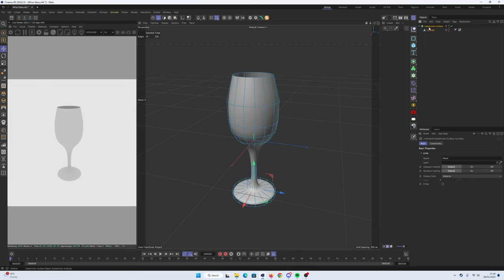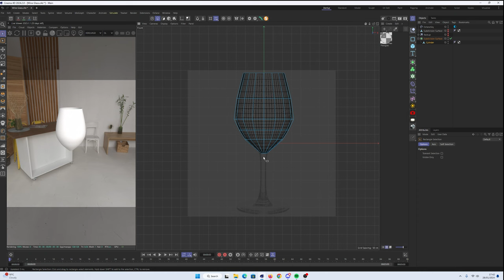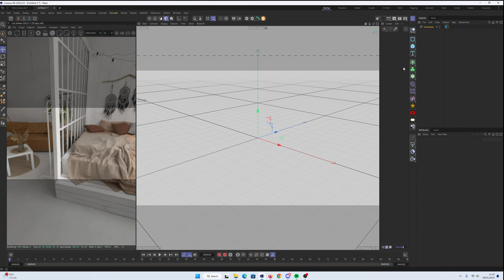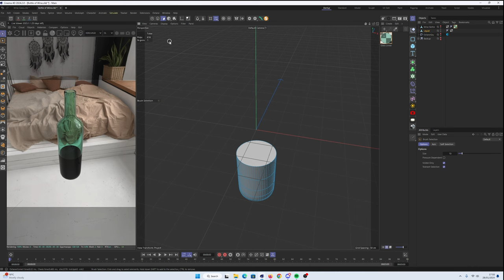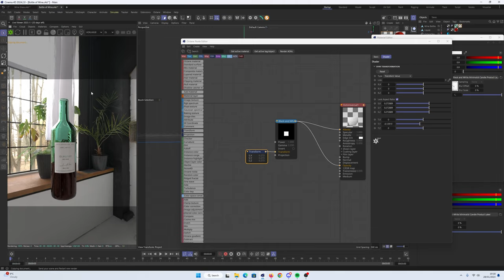RED WINE || C4D || Octane Render || Speedart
Let's gooo 2 videos in 2 days, this time I decided to make a more cozy speedart, with some red wine and a wine glass in a cozy living room.

The models I create in this speedart are a wine bottle (specifically red wine) and a wine glass!

Comment ideas for future 3D models!

I mainly post on instagram so if you want to see more renders like the one at the ending make sure to follow me there!

If you want to download the models I created/used in this video they're free!

Credits:
Living Room 3D Model (Sketchfab): yaelm